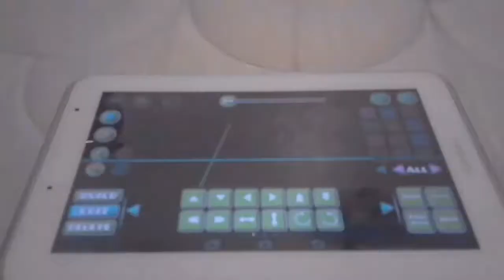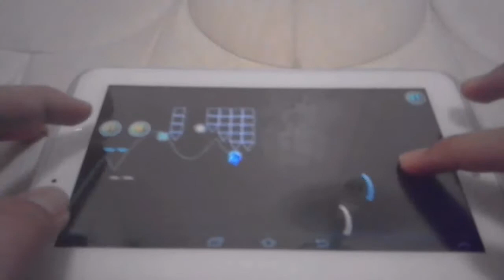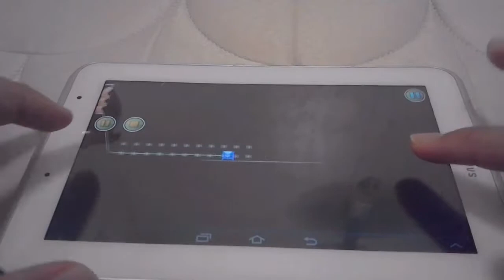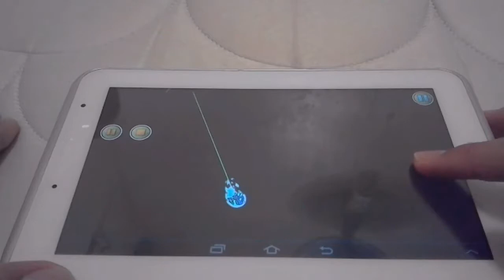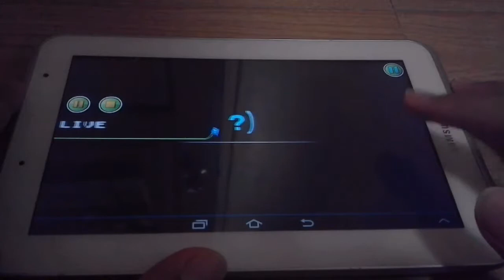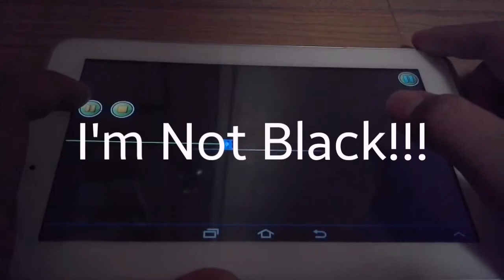Geometry Dash#1: Layout SpicyPizzaBall (Cuts)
My first Gameplay video thx for watching.